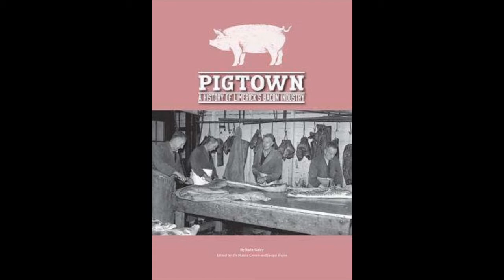Pigtown Interview- John Tierney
Oral History interview conducted by Ruth Guiry with John Tierney, as part of the Pigtown project